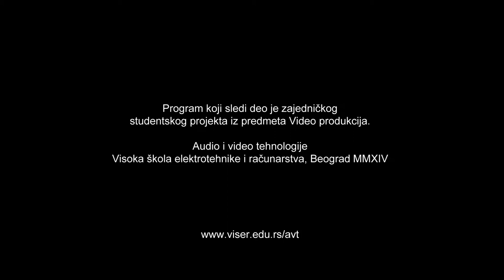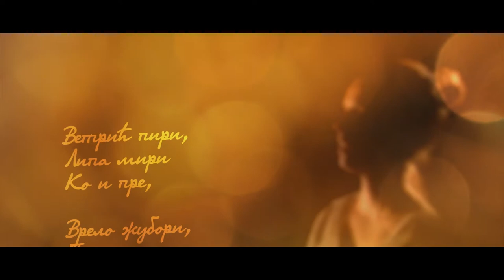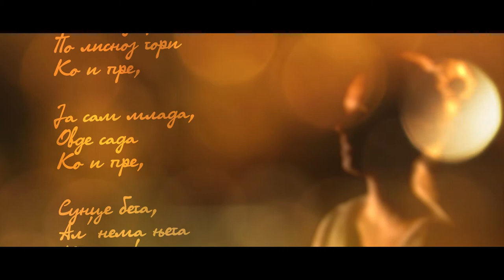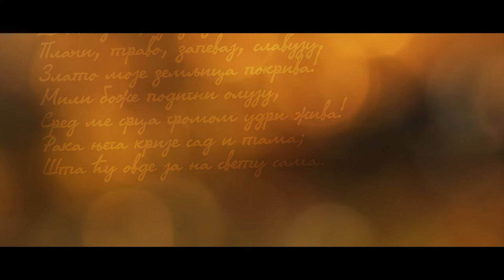Velikani naše poezije - Epizoda 2 - Branko Radičević